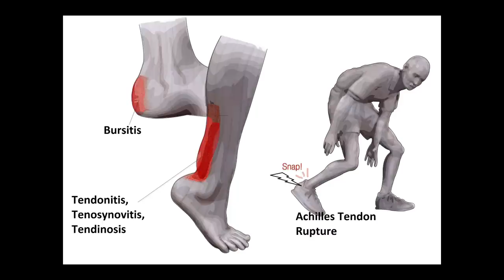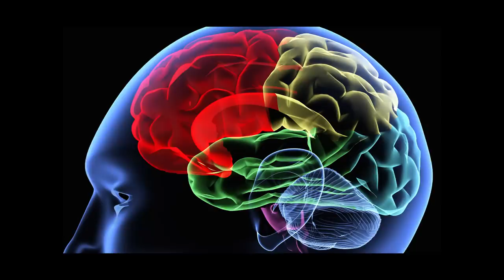Développer sa RÉPARTIE en 3 TECHNIQUES avec Laurent Baffie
Comment développer sa répartie ? Voici 3 techniques inspirées de LAURENT BAFFIE.

Envie d'hypnose et d'influence ?